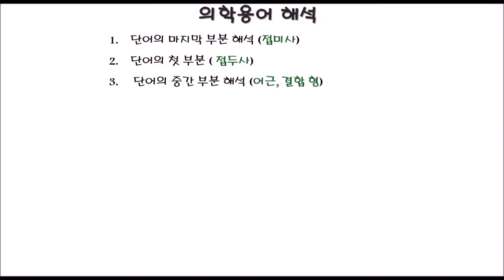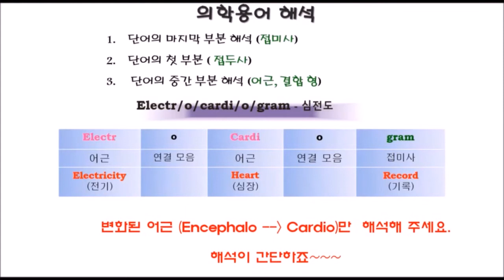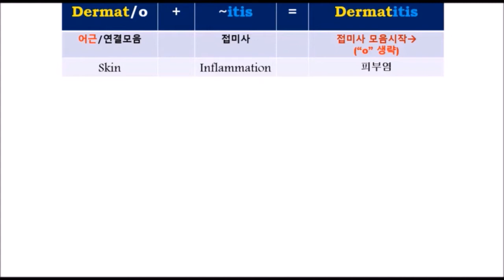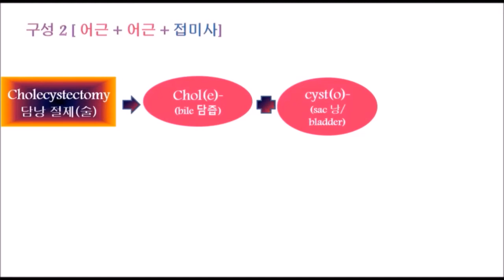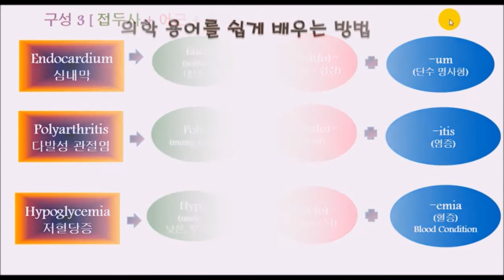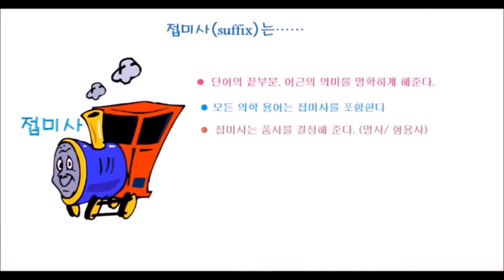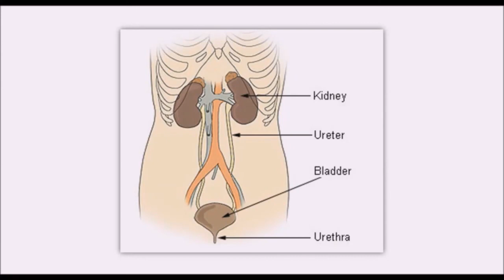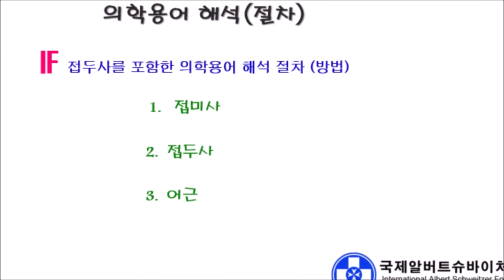[간호조무사를 위한 의학용어] 7-2 의학용어 쉽게 이해하기